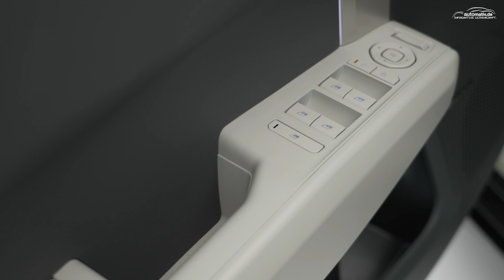GT-Version ab 2026! Kia EV3 GT-Line mit 81,4 kWh und bis zu 600 Km - erste Daten, Ausstattung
Der Kia EV3 ist das erste rein elektrisch angebotene Kompakt-SUV der Koreaner, ab November 2024 soll er bei den deutschen Händlern stehen. Er sieht aus wie ein kleiner EV9 - sein Design ist ebenfalls "boxy" und betont scharfkantig. Mit zwei Akku-Optionen - 81 und 54 kWh - sowie einer Fahrzeuglänge von 4,30 Metern, tritt er unter anderem gegen Volvo EX30, Smart #1 und Cupra Born an. Die Preise dürften (Schätzungen der Redaktion zufolge) vorerst bei rund 34.000 Euro beginnen. Eine Allrad- und GT-Variante - dann mit rund 400 PS - sollen erst 2026 nachkommen.